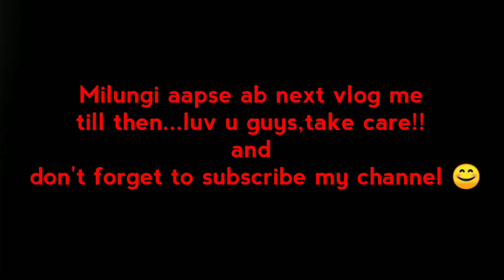💁मेरी तीज़ की छोटी सी shopping👗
Hi all,

*Glad u found my videos on YouTube.If u r new here,a big virtual hug 2 u..And welcome to d family-"Anamika's all in 1 channel"!!!